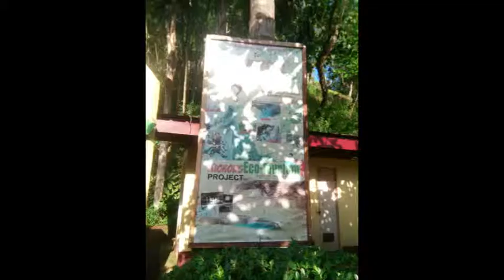BlueWater Quezon Bukidnon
A group-visit to the wonderful Tourist Spot of Quezon Bukidnon